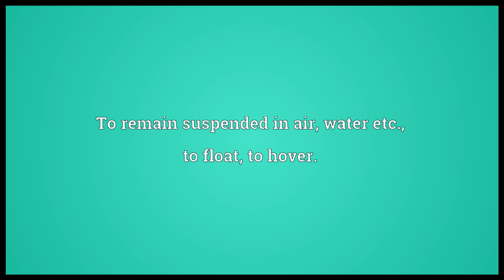Hove Meaning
Video shows what hove means. To remain suspended in air, water etc.; to float, to hover.. To wait, linger.. To move or ..  hove pronunciation. How to pronounce, definition by Wiktionary dictionary. hove meaning. Powered by MaryTTS